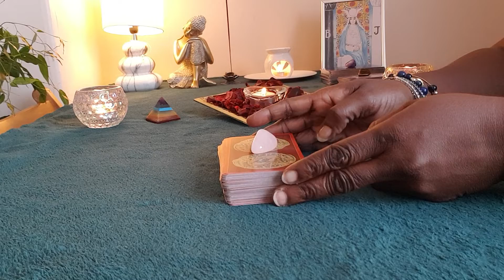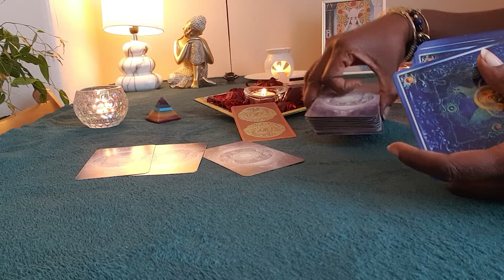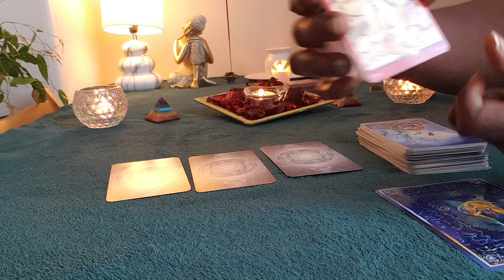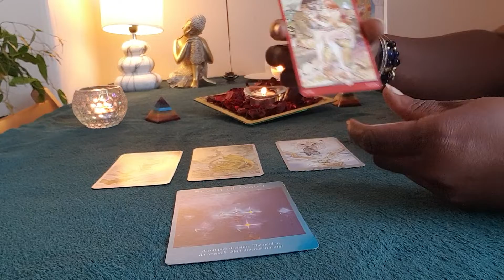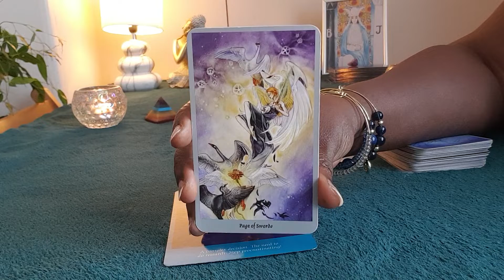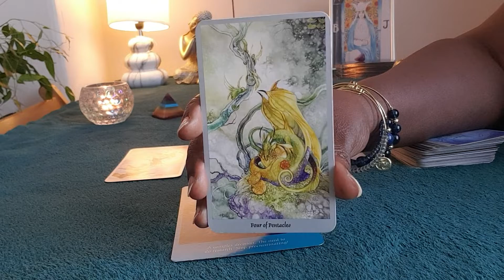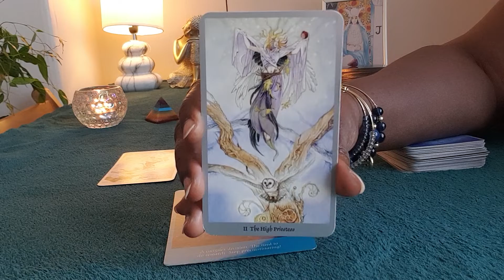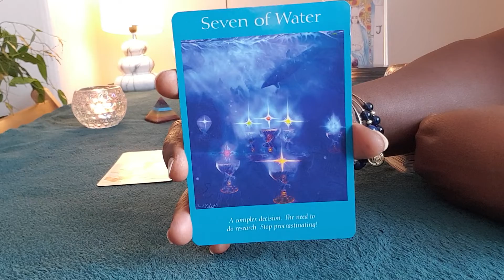AQUARIUS 💖 AUGUST 💖 GENERAL LOVE TAROT - Reaching A Resolution & Agreements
LOVE TAROT reading for Aquarius sun, moon, rising and venus signs for the month of AUGUST 2022. Applicable to both Singles & Couples.

Or Paypalme/GoddessMedia